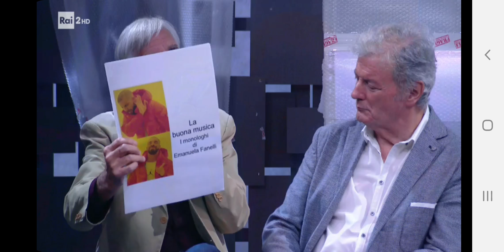Memes fatti a mano (anche dank), Childish Gambino, 50 Cent, Roma Firenze io (Una Pezza di Lundini)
Video tratto dal programma di RAI 2 Una pezza di Lundini

Meme
Memes
Dank
Drake
50 Cent
Childish Gambino
Roma
Firenze
Io
Gatto
Bellissimo
Grazie